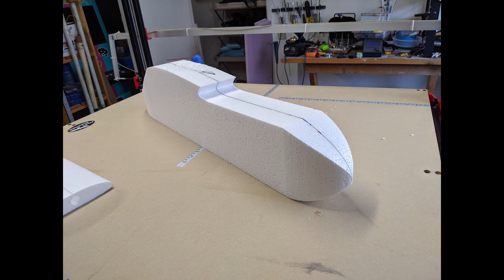Bronco OV-10 - Test cuts on the windyhillhobbies.com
This is my second "start" on a bronco project. A few years back i had started hot cutting a 200% version of an FT bronco kit. This will be a 48" version with wing tips that detach for easier transport. I used devWing Foam for the wings and devFoam for the fuselage cuts.